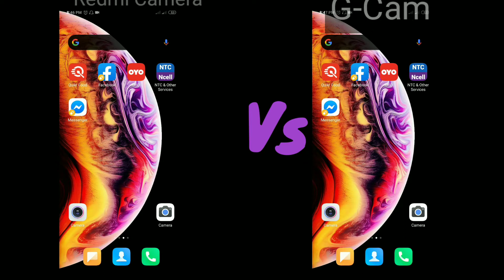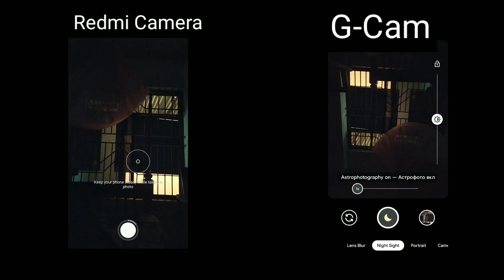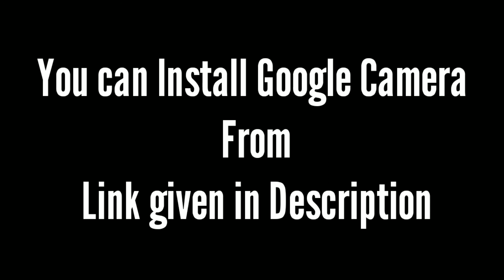Google Camera Night Mode On Redmi Phone | BadmiX Official | Redmi Note 9 pro